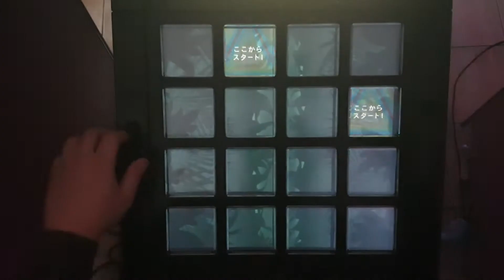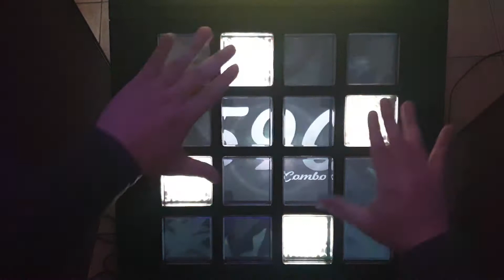[jubeat festo] Spirit of the Beast EXT EXC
jubeat clan Lv 10.6
today 9 play!!